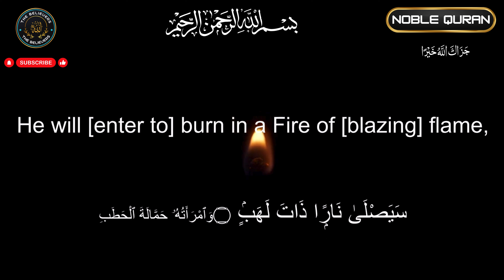THE NOBLE QURAN CHAPTER 111 (Surah Al-Masadd) 💕💕💕 |Complete Quran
Surah Al-Masadd (Chapter 111) is a powerful chapter of the Noble Quran that delivers a clear message about the consequences of opposing divine guidance. Revealed in the early period of Islam, this chapter addresses the fate of Abu Lahab, one of the Prophet Muhammad's (peace be upon him) staunch opponents.

In this video, we provide a comprehensive analysis of Surah Al-Masadd, focusing on its historical context, main themes, and lessons. Discover how this chapter highlights the concept of divine justice and the ultimate outcome of those who oppose the message of Islam.

Key Points Covered:

Detailed overview of Surah Al-Masadd
Context of its revelation and historical background
Analysis of the themes and messages
The significance of Abu Lahab's opposition
Lessons on divine justice and the consequences of rejecting faith
Watch this video to deepen your understanding of Surah Al-Masadd and its relevance to the teachings of Islam.